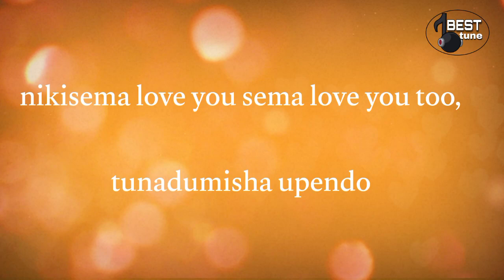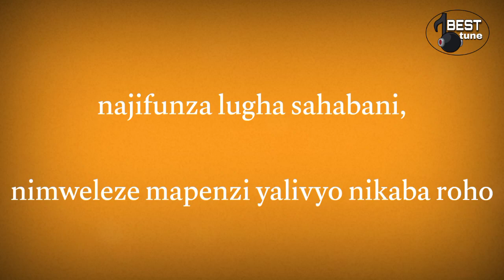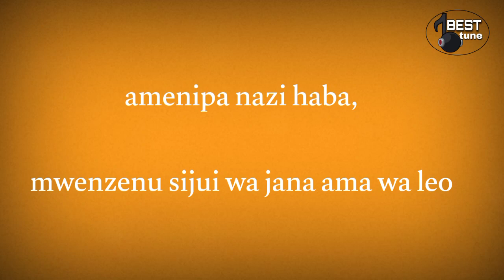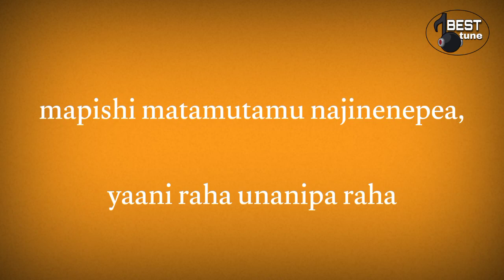Nedy Music - Only you (Lyrics video)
Lyrics video of the song 'Only you' from our own brother @Nedy Music. We appreciate your wonderful job.